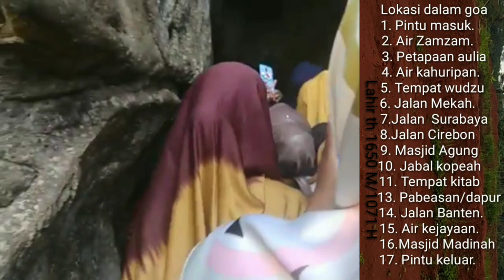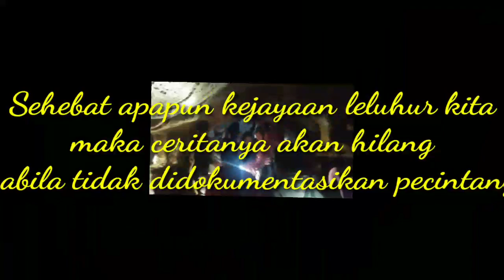Ajaib! Goa ini bisa tembus ke Mekah Jejak Syekh Abdul Muhyi & Syekh Abdul Qadir Jailani - Abu Zamzam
Goa Pamijahan adalah petilasan Syekh Abdul Qadir Jailani saat menerima ijazah dari gurunya, Imam Sanusi. Syekh Abdul Muhyi, murid Syekh Abdul Rauf as-Sinkili, ditugaskan mencari Goa Safarwadi dan menetap di sana untuk mengembangkan Islam. Pamijahan bukan berarti pemujaan, melainkan tempat ikan bertelur, sesuai dengan kata "mijah" dalam bahasa setempat. Desa Pamijahan terdiri dari enam kampung dengan berbagai makam tokoh besar, termasuk Syekh Abdul Muhyi.

Syekh Abdul Muhyi lahir di Mataram pada tahun 1650 dan memulai pendidikan agamanya di Gresik, kemudian merantau ke Aceh dan berguru kepada Syekh Abdul Rauf. Pada usia 27, ia melakukan perjalanan ke Baghdad dan Mekkah, lalu mendapat petunjuk untuk mencari goa di Jawa Barat. Setelah kembali ke Gresik dan mendapatkan restu, ia melakukan perjalanan ke Darma, Pameungpeuk, dan Lebaksiuh, hingga akhirnya menemukan Goa Mujarrad, yang juga merupakan tempat Syekh Abdul Qadir Jailani menerima ijazah dari Imam Sanusi. Kampung di dekatnya bernama Safarwadi, yang berarti lembah perjalanan.